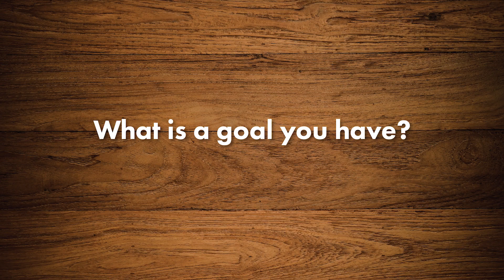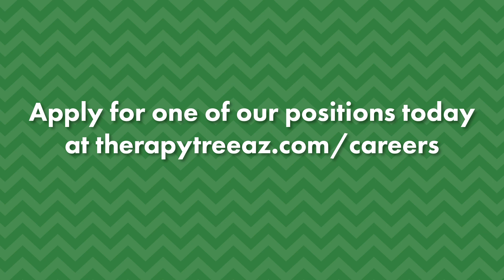Employee Spotlight: Mariah 🌳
Meet Mariah, one of our SLPA's at our Glendale Clinic 🌳😁

We are still hiring for a number of positions so make sure to apply